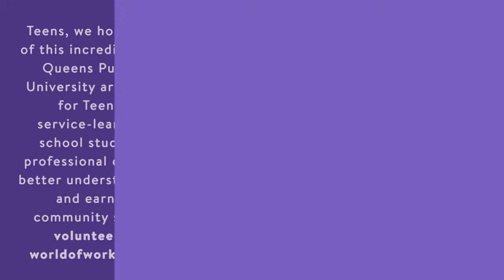Culture Connection: “Sure, I’ll Join Your Cult”: An Evening with Actress and Comedian Maria Bamford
We’re delighted to host an evening with one of the nation’s funniest comedians. Maria Bamford is an outsider among outsiders who has forever fought to find a place to belong. From struggling with mental illness to navigating a career in the arts, she has tried almost every method possible to not only be a part of the world, but to want to be a part of it.

Bamford will talk about her memoir, “Sure, I’ll Join Your Cult”—which features her “trademark blend of disarming intimacy and dark whimsy” (Publishers Weekly)—with her fellow Culture Connection guests.

A much-in-demand comedian, writer, and actor, Mia Jackson has spent the last few years on tour with Amy Schumer and performs at the Comedy Cellar when she's not on the road. Her credits include "Life & Beth" (Hulu) and a Comedy Central half-hour special.

David Shoemaker is a professor of philosophy at Cornell University and the author of the upcoming "Wisecracks: Humor and Morality in Everyday Life."